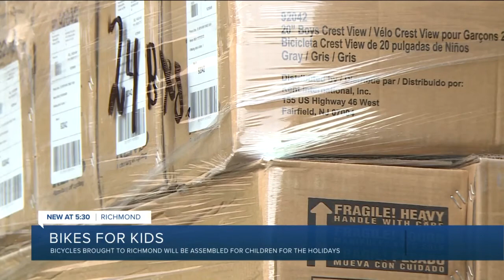400+ bikes arrive for cyclists to assemble for needy kids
Next week the bikes will be assembled by volunteers from the Richmond Area Bicycle Association (RABA) who raised more than $35,000 to buy the bikes.